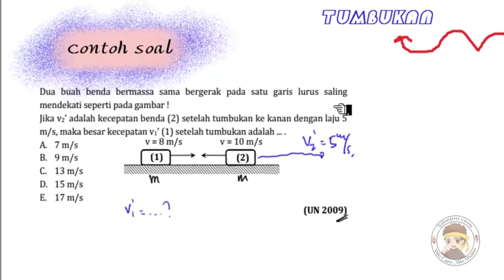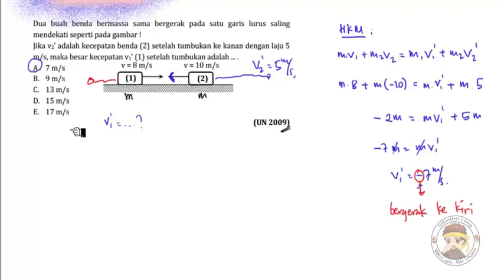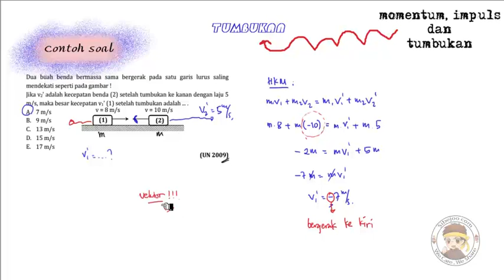MOMENTUM IMPULS DAN TUMBUKAN PART (Example 1 tumbukan)